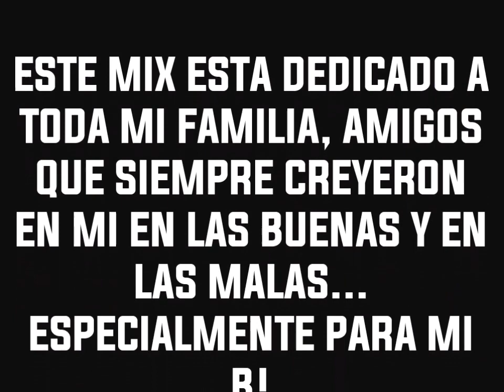PATRICK MILLER POLYMARCHS VALENTINO WINNERS HOMENAJE ITALO DISCO HIGH ENERGY MIX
Este mix de musica Italo Disco High Energy fue echo  con mucho amor con  la musica que me trae tantos buenos recuerdos de toda mi vida desde que era un nino hasta ahora con mi familia, amigos, conocidos que he conocido atravez de toda mi vida este mix es para agradecer a cada uno de ustedes por su hermosa amistad y ser parte de mi vida!
1--SAPHIR - I AM ALIVE (EXTENDED REMIX) (ITALY)
2--AXODRY - YOU (RAZORMAID REMIX) (GERMANY)
3--ANDY ROMANO - RUN TO LOVE (ITALY)
4--ENGLISH BOY ON THE LOVERANCH - THE MAN IN YOUR LIFE (GARY HART MIX) (UK)
5--I START COUNTING - LOSE HIM (EXTENDED VERSION) (GERMANY)
6--DEREK SIMON - DANCE WITH ME (ITALY)
7--DOLLAR - IT'S NATURE WAY (UK)
8--NEW BACCARA - TOUCH ME (EROTIC DANCE MIX) (SPAIN)
9--MITCH AND MELANIE - COMING FOR YOUR LOVE (MAXI VERSION) (USA)
10--MAX HIM - MELANIE (ITALY)
11--MOZART - JAZMIN GIRL (GERMANY)
12--CHIP CHIP - NEVER SAY GOODBYE (ITALY)
13--REFLECTORS - YOU DRIVE ME CRAZY (ITALY)
14--ALPHATOWN - POWER OF MAGIC (ITALY)
15--MIDNIGHT PASSION - I NEED YOUR LOVE (ITALY)
16-DREAMS COME TRUE - SWEET MAGIC (CLUB MIX) (USA)